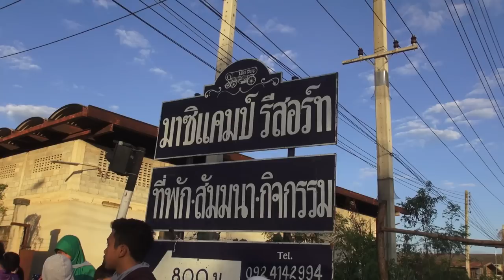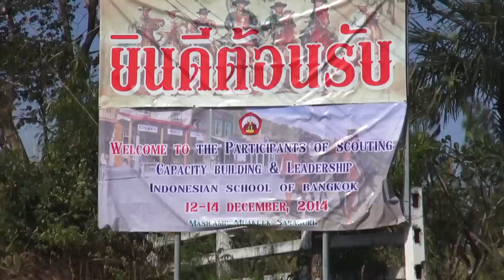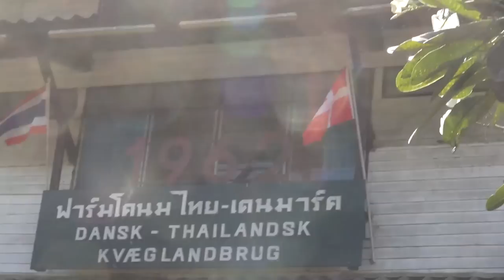Scouting, Capacity Building & Leadership 2014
Sekolah Indonesia Bangkok
Masi Camp Muaklek Saraburi
12-14 Desember 2014